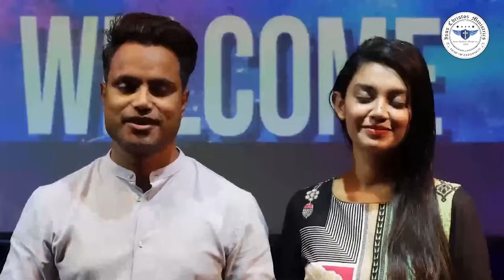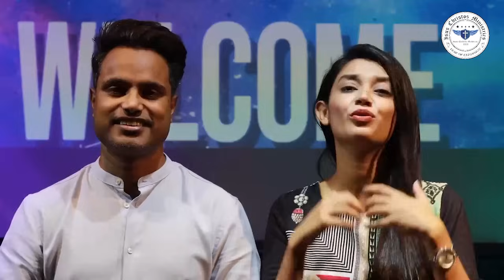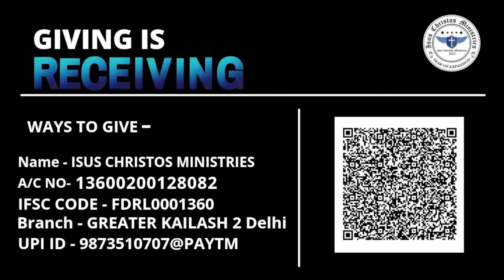BACHE JAISA VISHWAS | CHILD LIKE FAITH | Ps. Arul Thomas | Live From ICM Delhi | ICM Hindi sermon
ICM Church  31 October Sunday Online Live Service

CHILD LIKE FAITH | Ps. Arul Thomas | Live From ICM Delhi | ICM Hindi sermon

Copyright @Isus Christos Ministries - Arul Thomas .

LIVE service link from the previous Sunday

Our New Song Is Out

Team ICM